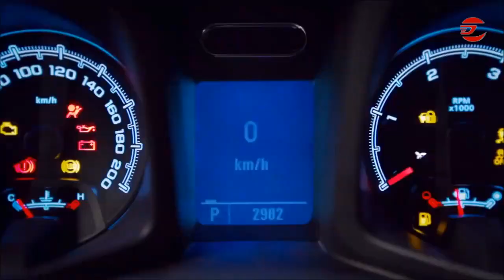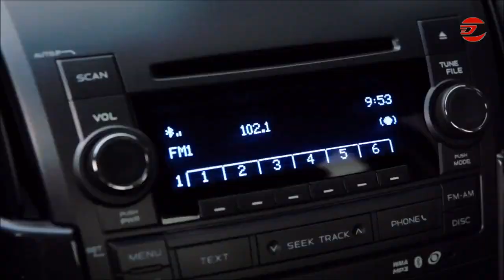Nova Chevrolet S10 será vendida a partir de R$ 58 mil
A Chevrolet apresentou a nova picape S10. A versão mais simples do modelo, a cabina simples 4x2 - versão LS 2.4, terá preço inicial de R$ 58.868. A nova S10, com novo design, novos acessários e nova motorização, será produzida na fábrica de São José dos Campos, no interior de São Paulo, além da unidade de Rayong, na Tailândia. De acordo com a montadora, as vendas do carro terão início após o Carnaval.

Fonte: Globo News